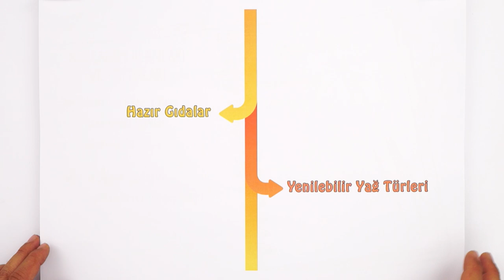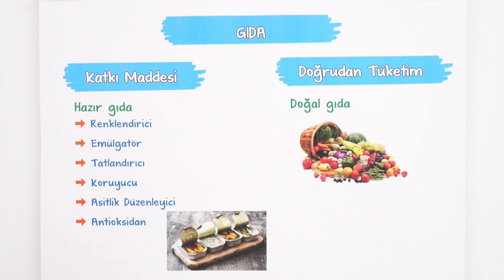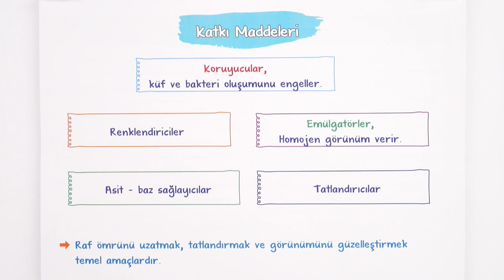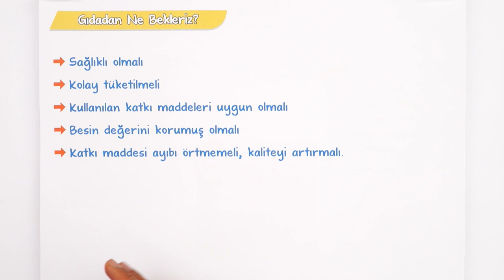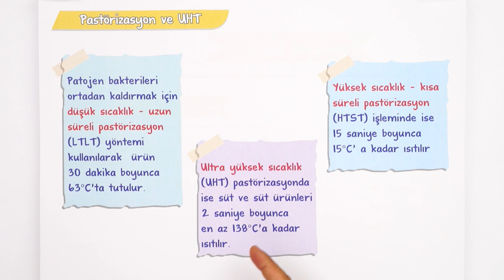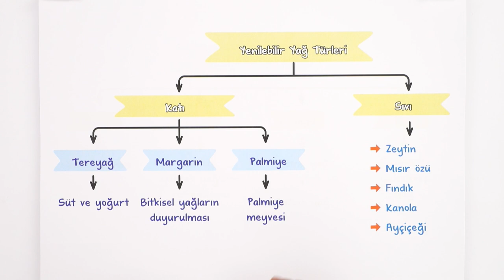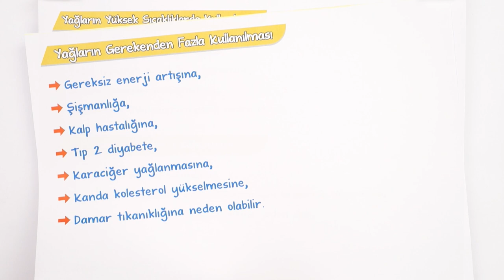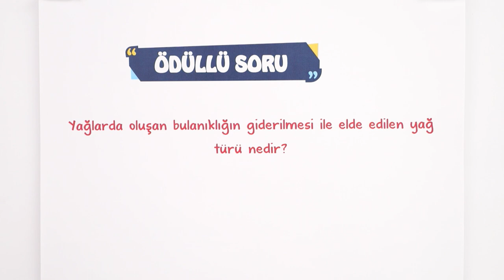Gıdalar | Katkı Maddeleri Neler? |10.Sınıf Kimya #2023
Konuyu Pekiştirmeyi Unutma 👇
Yepyeni bir dönemde daha seninleyiz! Sene boyunca; canlı yayınlar, konu anlatımları ve soru çözüm videolarıyla, tonguç yanında! Dersimiz kimya nın önemli konularından "Gıdalar". Hazırsan öğrenme garantili videomuzla başlıyoruz! 😎